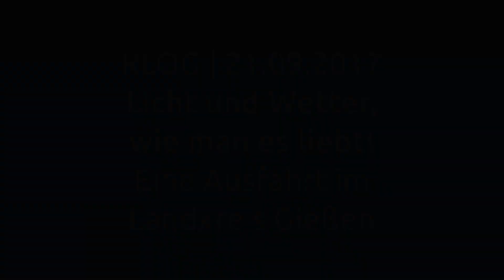RLOG | Licht und Wetter, wie man es liebt! | 21.09.2017 #1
Eine Radausfahrt im Landkreis Gießen bei bestem Wetter!